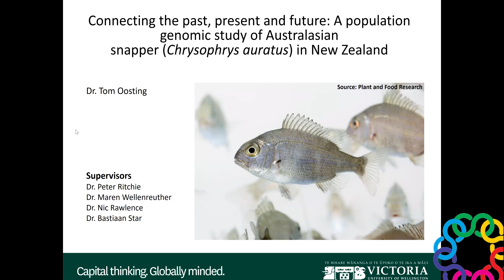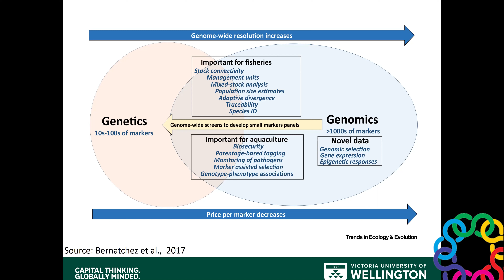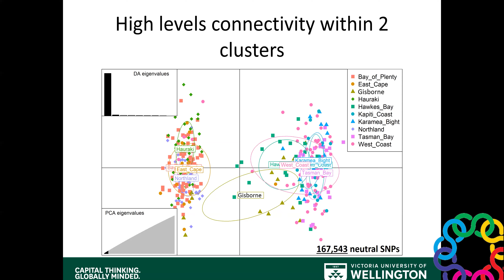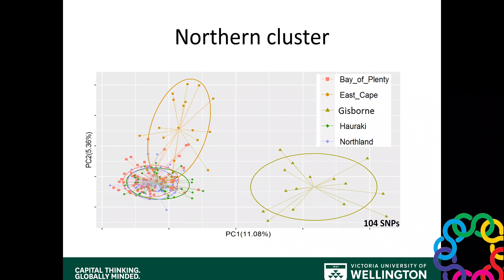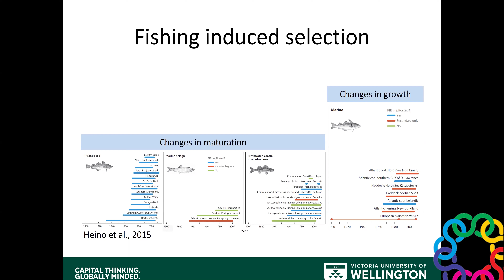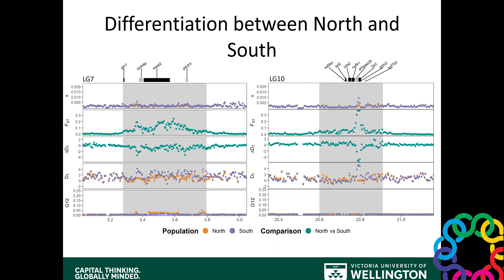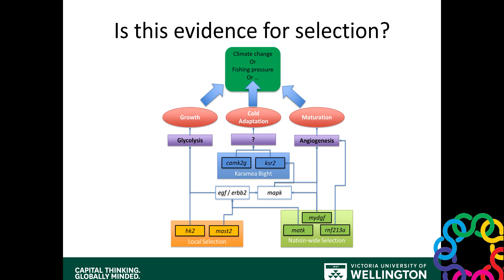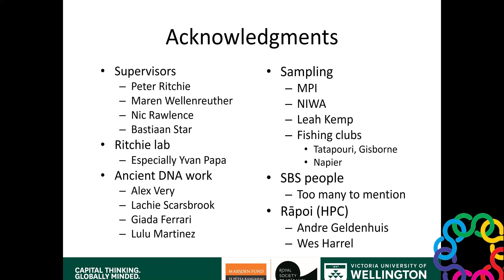Tom Oosting - The Application of Genomics in Fisheries Science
Dr Tom Oosting is speaking about the application of genomics in fisheries science: a population study of Australasian snapper (Chrysophrys auratus) in New Zealand.

Tom is a postdoctoral fellow in the Genomics Aotearoa High Quality Genome and Population Genomics project at Victoria University Wellington - Te Herenga Waka, working on characterising structural variants in wild snapper populations.

If you would be interested in signing up to our mailing list to get reminders for this seminar, hear about future seminars and training opportunities, and to receive our newsletter, there is a signup link at the bottom of our